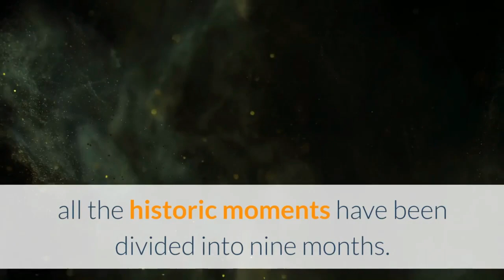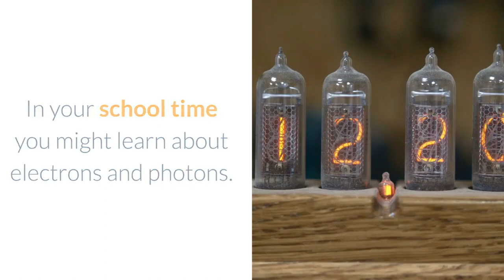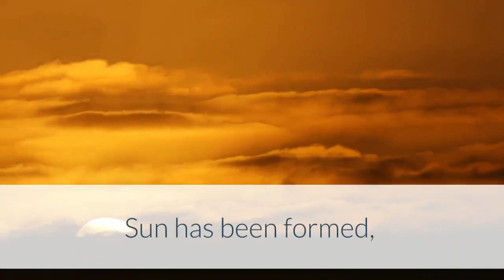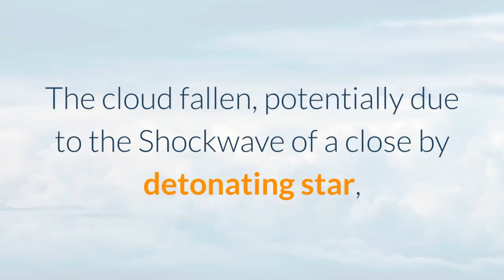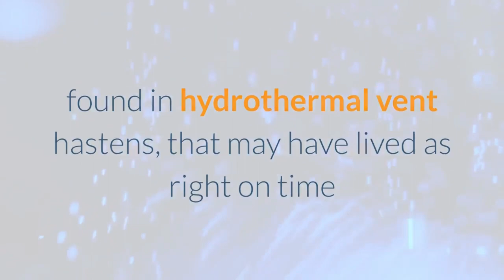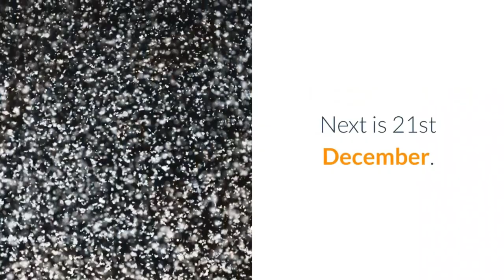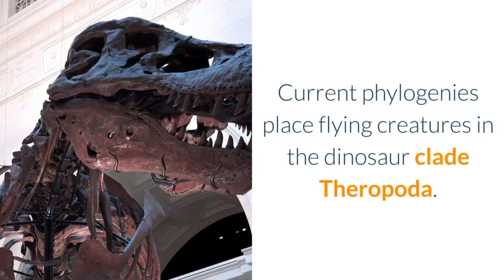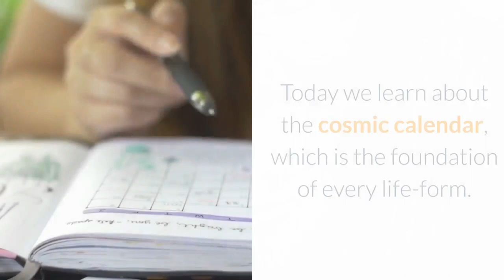10 Most Important Events in the History of the Earth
I'm going to share about 10+ Most Important Events in the History of the Earth. According to the cosmic calender, all the historic moments have been divided into nine  months. Besides this, all the human history is crowded into the last five minutes of the last day of the year. Furthermore, recent time in seconds and fraction of second. National geographic, animal, earth, water, mountain, Adventure, wildattack,explorer,dog,whisperer, dogtown, cesarmilan,

*Credit Section:*